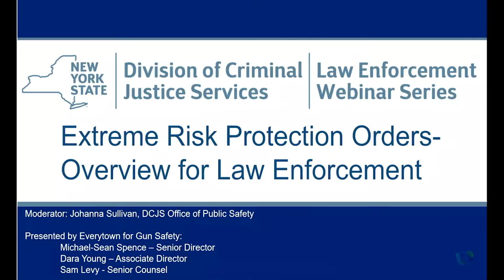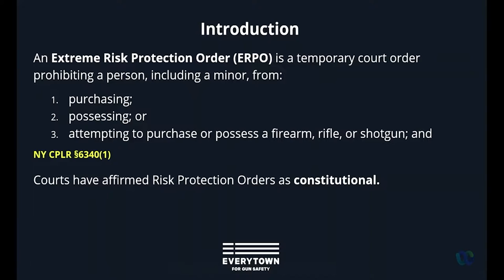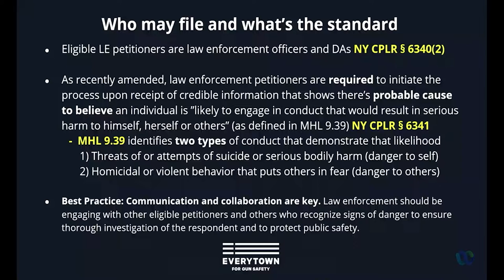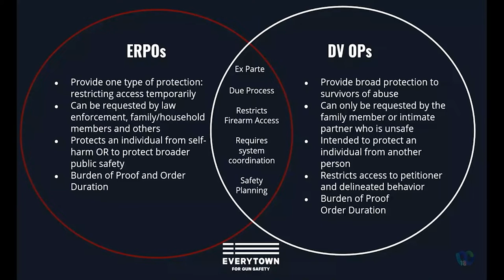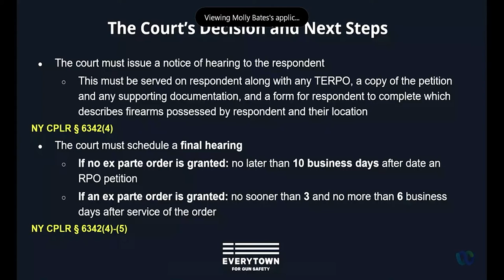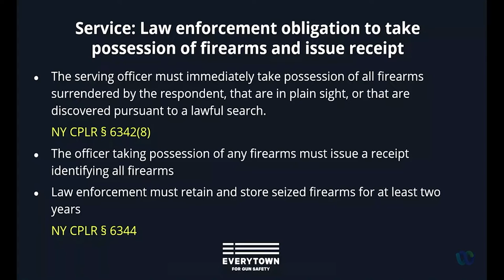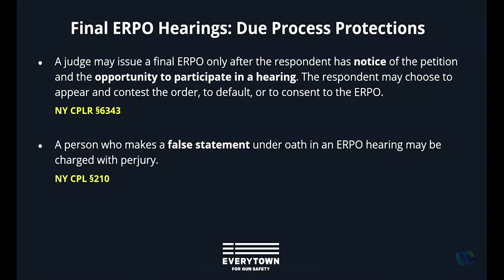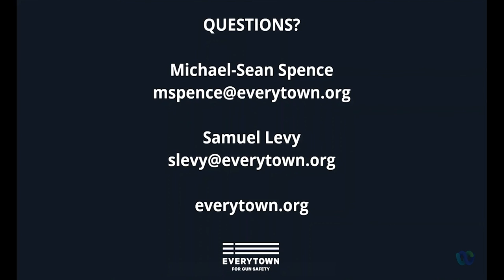NYS Extreme Risk Protection Orders Overview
The New York State Division of Criminal Justice Services (DCJS) in conjunction with Everytown for Gun Safety is pleased to present an informational overview for law enforcement entitled “Extreme Risk Protection Orders- Overview for Law Enforcement”. Established in NYS Civil Practice Law and Rules, Extreme Risk Protection Orders (ERPO) are a court-issued order of protection designed to protect the community by prohibiting a person who show signs of being a threat to themselves or others from purchasing, possessing, or attempting to purchase or possess a firearm. This presentation will provide an overview of when police officers are now required to file ERPO petitions. In addition, the presentation will provide a best practices overview of law enforcement relevant components of NYS Civil Practice Law and Rules Article 63-A.